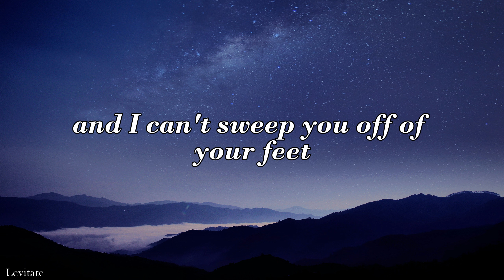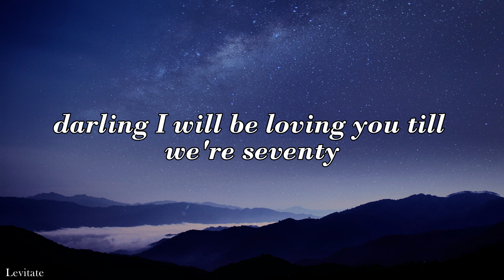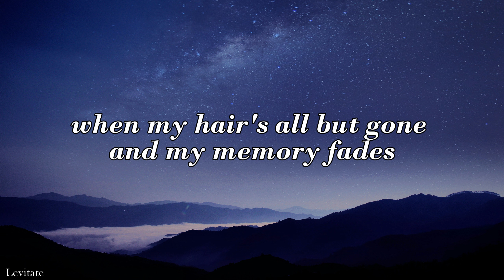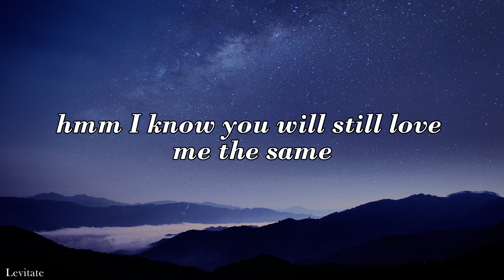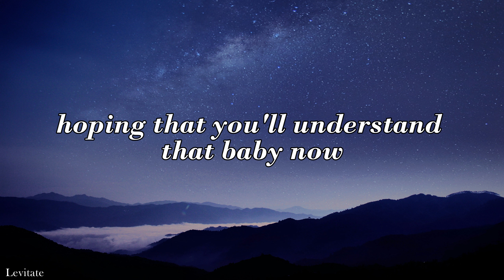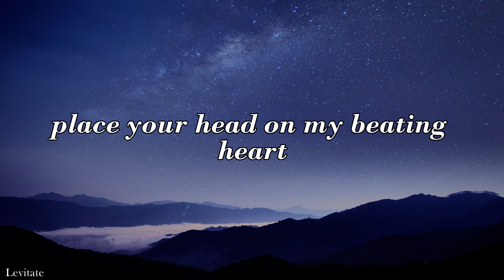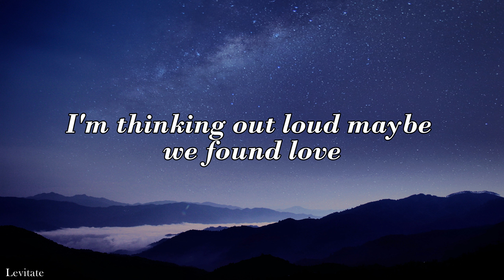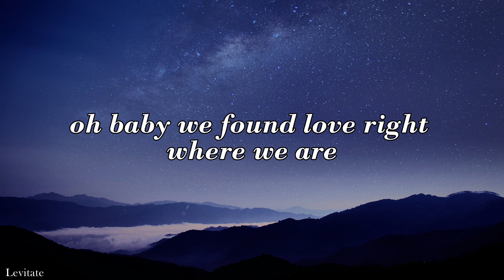Ed Sheeran - Thinking out Loud (Lyrics)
🎤 Lyrics:
[Verse 1]

[Chorus]
Place your head on my beating heart, I'm thinking out loud

[Chorus]
That, baby, now, take me into your loving arms

[Instrumental Bridge]

[Chorus]
Oh darling, place your head on my beating heart, I'm thinking out loud